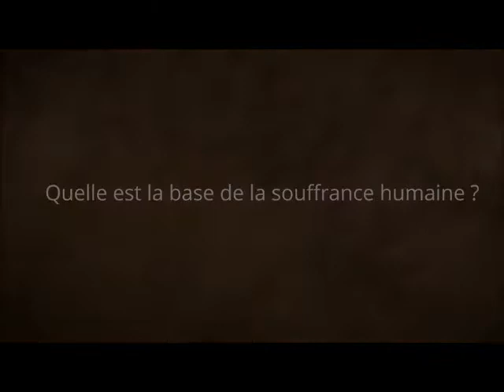Sadhguru - La Base De La Souffrance Humaine